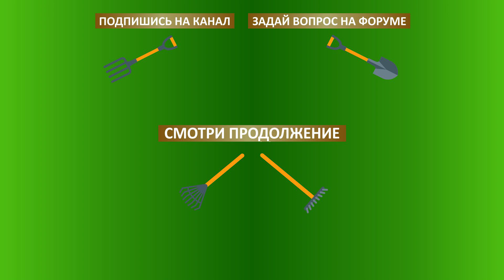Ягодная ферма Kotkov's Farm. Что нового в хозяйстве? Ещё 10 гектар! Нужен ли агроном?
Как развивается Ягодная ферма Kotkov's Farm? Рязанская область. Август 2020 г.
⭐️ Официальные сообщества:
00:00 Привет KOTKOV'S FARM!
00:45 Мы всё-таки купили 10га
01:09 Я стала бабушкой
01:20 Мы строим всё сами
02:00 Я не нашёл в Яндексе локацию
02:30 Земляника, малина, голубика
03:11 Думаем закрываться! Про защищённый грунт
03:49 43га к счастью, продали!
04:03 Можно ли вести ягодный бизнес без агронома?